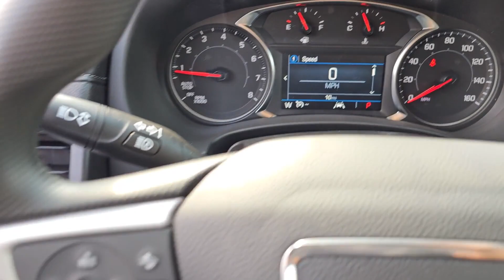2024 GMC Terrain Gurnee, Libertyville, Northbrook, Kenosha, Waukegan G00114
Summit White [LISTING TYPE] 2024 GMC Terrain SLE available in Gurnee, Illinois at Woody Buick GMC of Gurnee. Servicing the Gurnee, Libertyville, Northbrook, Kenosha, Waukegan, IL area.

Summit White 2024 GMC Terrain SLE FWD 9-Speed Automatic 1.5L DOHCbrbrRecent Arrival! 24/29 City/Highway MPG